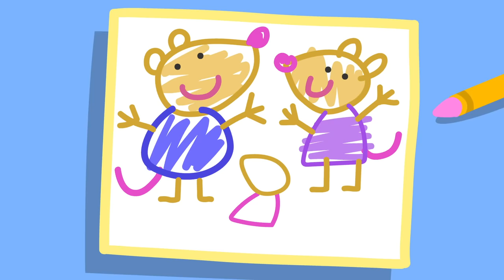Peppa Pig And The Super Long Water Slide 🐷 💦 Playtime With Peppa